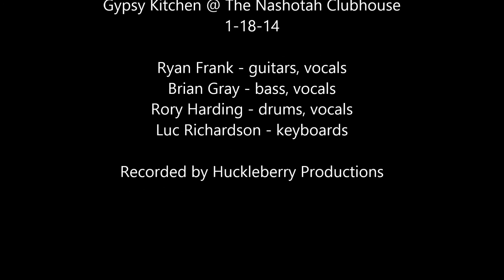Gypsy Kitchen "It Takes A Lot To Laugh, It Takes A Train To Cry / Come On Baby Lets Go Downtown"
Ryan Frank - guitars, vocals
Brian Gray - bass, vocals
Rory Harding - drums, vocals
Luc Richardson - keyboards
The Nashotah Clubhouse 1-18-14
Recorded by Huckleberry Productions